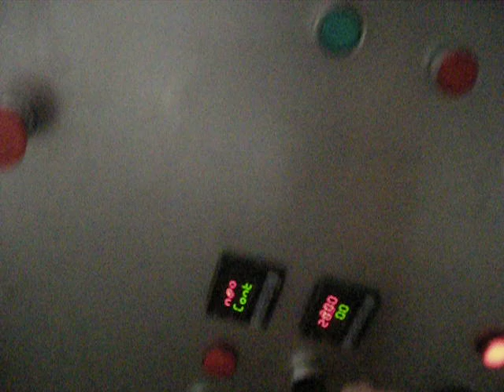uscatorie ,cereale ,agromolodva ,agricultura ,moldova ,agronomie ,cereale